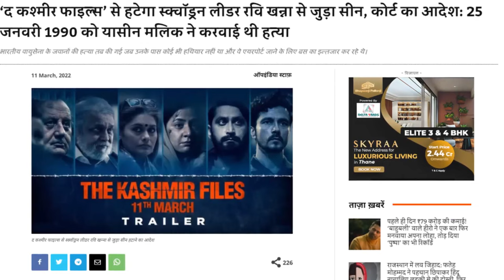The Kashmir Files पर Jammu & Kashmir के सिनेमाघरों में लगाई गई रोक? नहीं दिखाई जाएगी फिल्म?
जम्मू कशमीर में कल ‘द कश्मीर फाइल्स’ को सभी सिनेमाघरों से दिखाने के लिए रोक दिया गया. जबकि ज्यादातर सिनेमाघर हाउसफुल थे. लोग कश्मीर की सच्चाई पर बनी फिल्म को देखना चाहते थे. और टिकट करवा चुके थे, लेकिन अचानक उनकों फिल्म दिखाने से मना कर दिया गया.  आखिर क्यों?
the Kashmir files public review, the kashmir files public reaction, the kashmir files movie review,

files trailer reaction,the kashmir files trailer,the kashmir files trailer 2

This video is based upon facts, news articles, news reports available in public domain, personally i don't confirm the geniuses of the facts and reports.